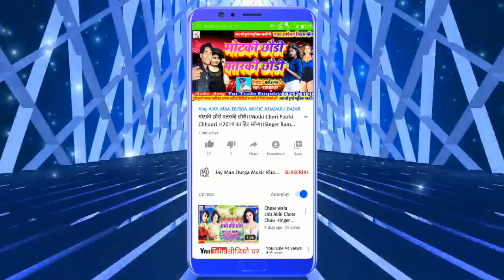Mile Chela Nahar Ke Pull Par-Singer Pankaj Pardeshi 2020 Ka Super super hit Maithili Dj Song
Title:-Mile Chela Nahar Ke Pull Par

Singer:-Pankaj Pardeshi

Witteer:-Sahu Prakash

Nirmata:-Sahu Prakash